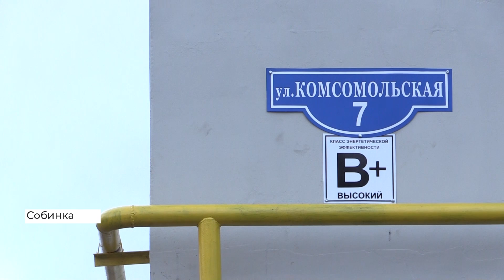Новые квартиры для жителей ветхих домов в Собинке (2020 01 23)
Из аварийных домов в комфортное жилье: губернатор Владимир Сипягин вручил жителям старых ветхих бараков и бывших казарм в Собинке ключи от новых квартир.